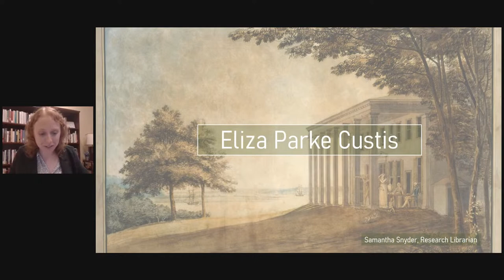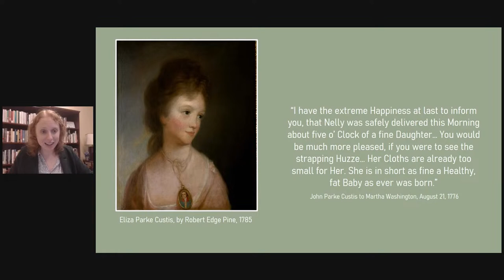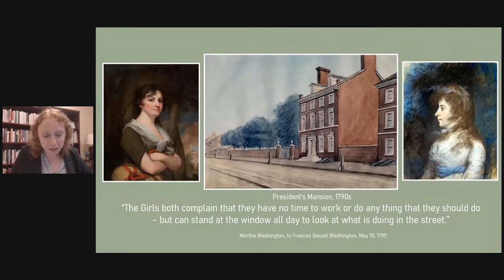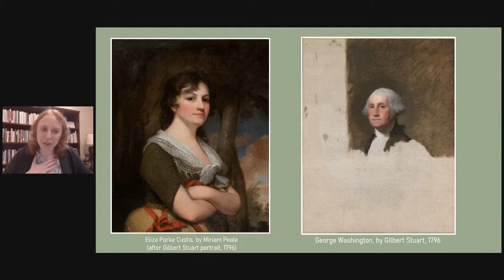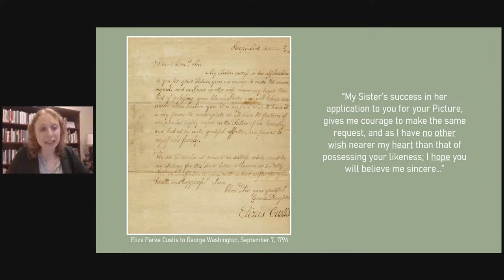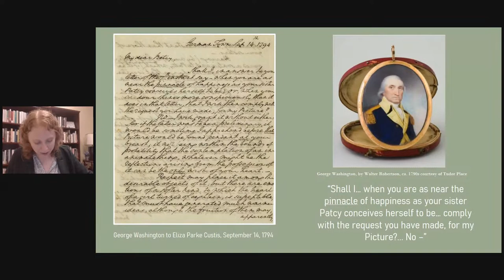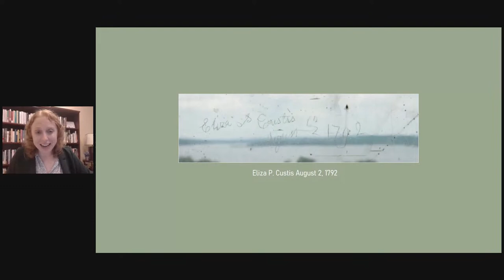Eliza Parke Custis with Samantha Snyder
Who was Eliza Parke Custis? Join Samantha Snyder, Research Librarian at the George Washington Presidential Library at Mount Vernon, as she talks about the eldest granddaughter of Martha and George Washington.